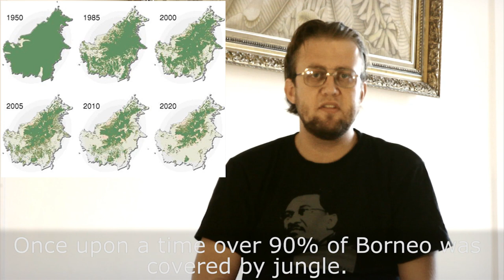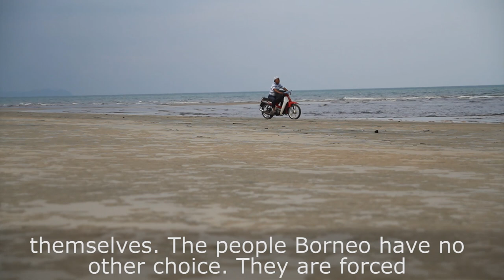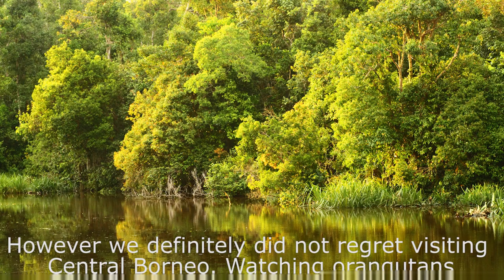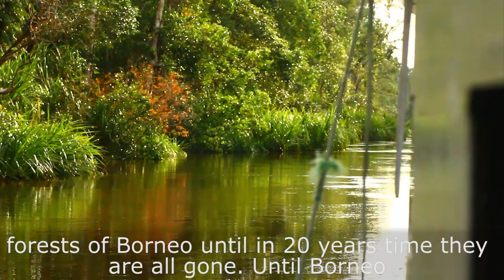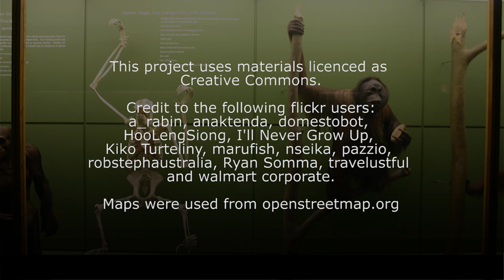Menyelamatkan binatang yang menakjubkan ini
Saya bikin video ini untuk mengingatkan orang Indonesia (dan orang luar juga) untuk pedulikan dan menyelamatkan binatang ini. Sayang sekali kalau mereka menjadi punah.